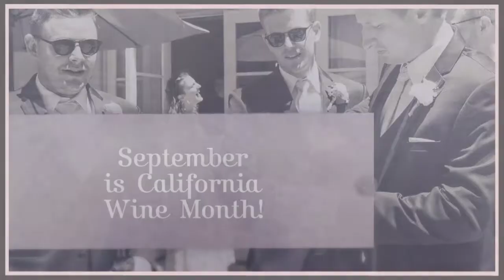California Wine Month